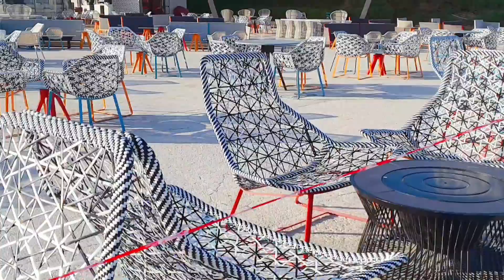Doha Qatar, Museum of Islamic Art Park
The Museum of Islamic Art (matḥaf al-fann al-islāmī, MIA) is a museum on one end of the seven-kilometer-long (4.3 mi) Corniche in Doha, Qatar. As per the architect I. M. Pei's specifications, the museum is built on an island off an artificial projecting peninsula near the traditional dhow harbor. A purpose-built park surrounds the edifice on the eastern and southern facades while two bridges connect the southern front facade of the property with the main peninsula that holds the park. The western and northern facades are marked by the harbor showcasing the Qatari seafaring past.